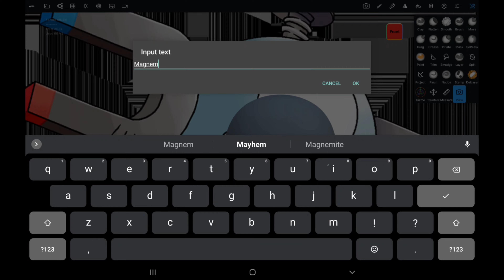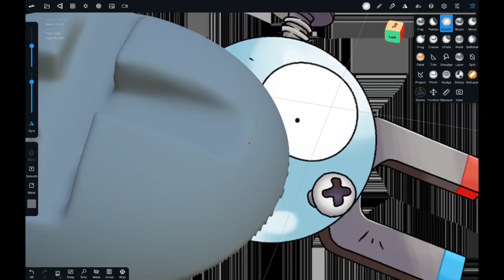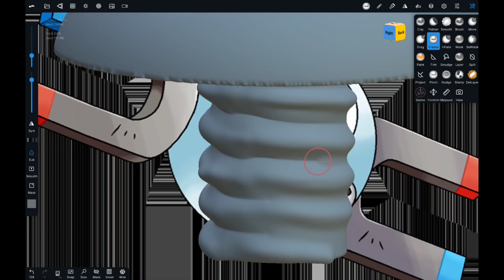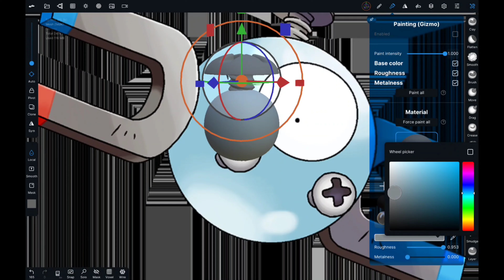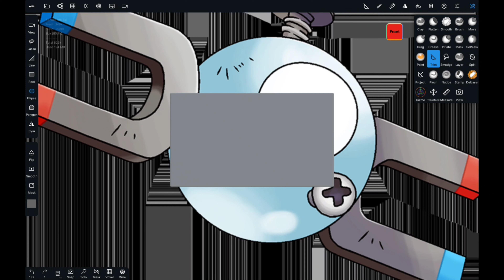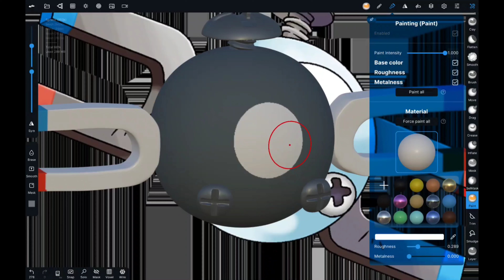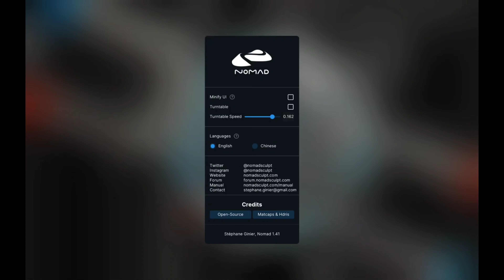Nomad Sculpt : sculpt a 3D Pokemon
decided to make Magnemite today, not a terribly hard Pokemon to make but he suits well into the next video I'm going to do.  had some issues with the magnets on the sides of the Pokemon but it wasn't too bad.

MADE on a Brand New unboxed Samsung Tab S7+'tablet. not an iPad like every other channel out there.  I'm using a 3D modeling program named NOMAD SCULPT.  a 3D art program for both android and iOS operating systems.

Thanks for clicking on the video and making it this far.  If you could support me it would be great and really help me out on this new journey I'm trying to start.

My Instagram of you would like to see posts of what I'm doing regularly.

And my twitch if you would like to follow me there. I will start streaming there once I get further into development.

random things to improve searchability Game development unreal engine Nomad sculpt indie game dev independent developer full time game dev work from home 3d art 3d modeling blender unity godot tutorial tutorials how to samsung tab S7 plus samsung S7+ is better than iPad, and half the cost.  I like nomad Sculpt better than ZBrush because I can use on my tablet.  blender is ok but you still need computer.